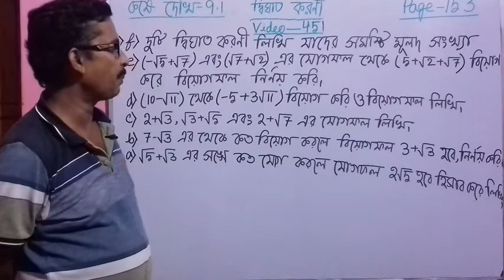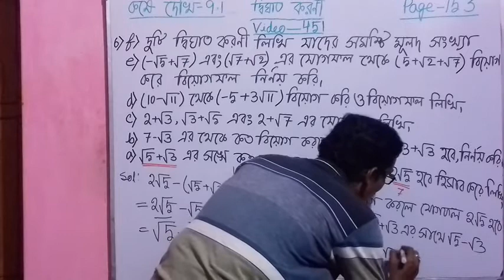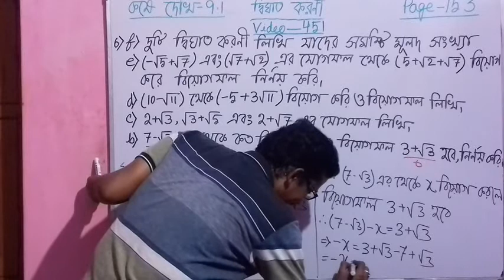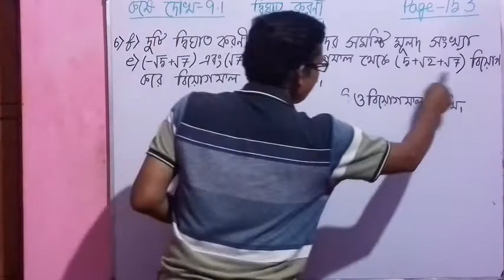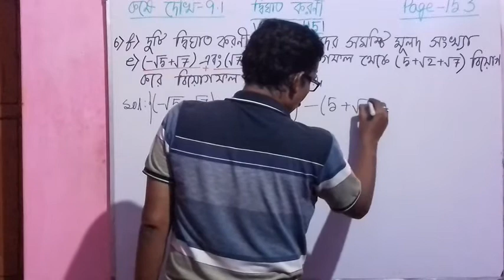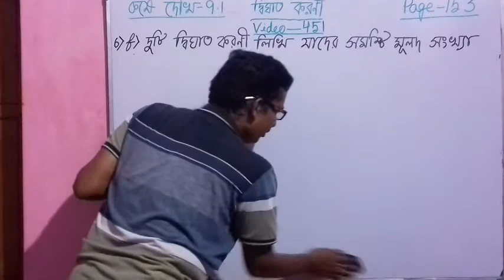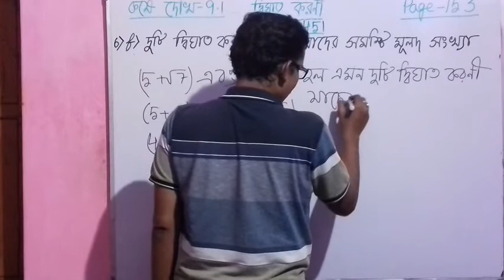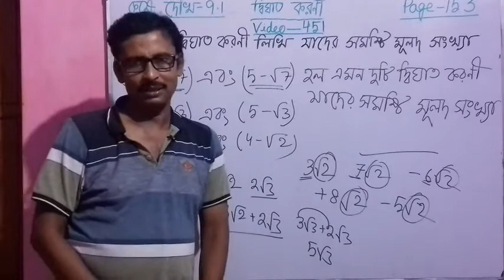Video-451, Dighat Koroni। Quadratic Surd in Bengali। Madhyamik Maths for Class 10। West Bengal Board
Dighat Koroni।  Quadratic surd for Class 10 in Bengali। West Bengal Board(WBBSE)। Ganit Prakash Maths Book।Exercise - 9.1, Question No. -6(a), 6(b), 6(c), 6(d), 6(e) & 6(f)